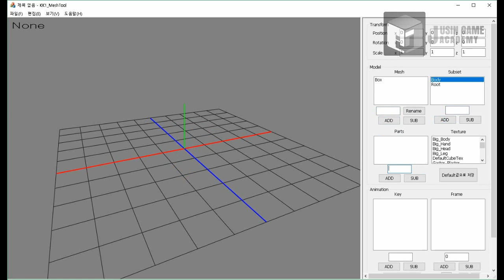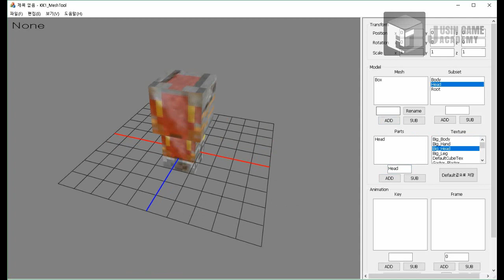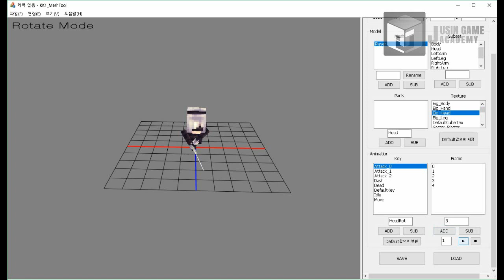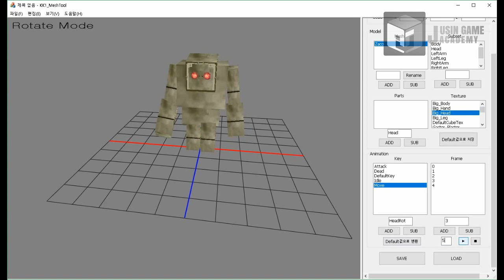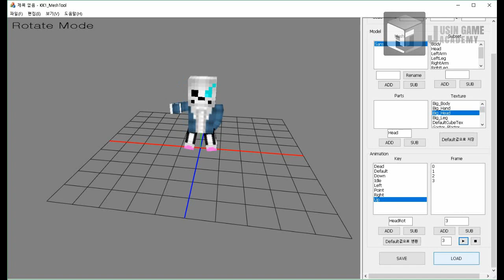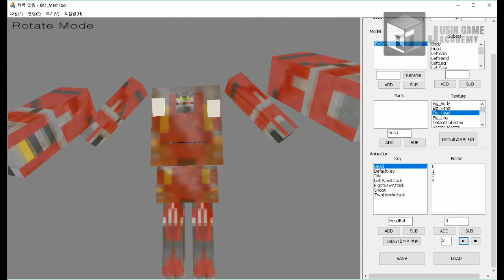[Furi+Neir:Automata+Undertale]쥬신게임아카데미 게임개발학원 게임프로그래밍 6개월 차 SR 팀시연회_83기 1조 작품_양우철 김광일_매쉬툴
쥬신게임아카데미 게임개발학원 게임프로그래밍 6개월 차 SR 팀시연회_83기 1조 작품_양우철 김광일_매쉬툴